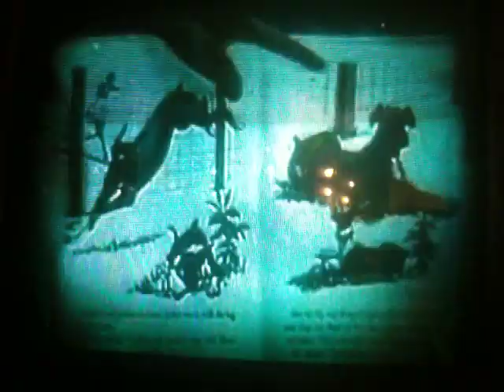Romper Room 1971 - Staring Mary Ann Parks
Romper Room - Staring Mary Ann Parks - 1971 Channel 2 - Jack London Square, Oakland, Californa